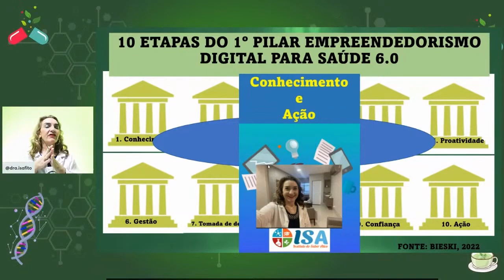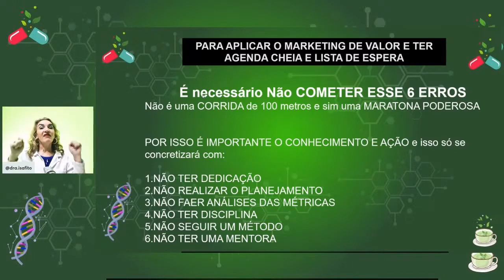6 ERROS QUE VOCÊ NÃO PODE COMETER